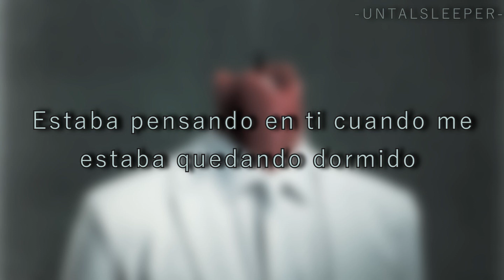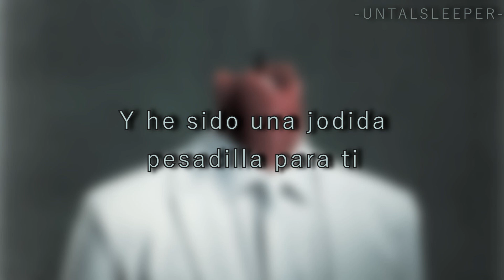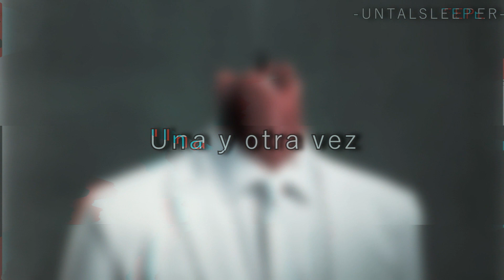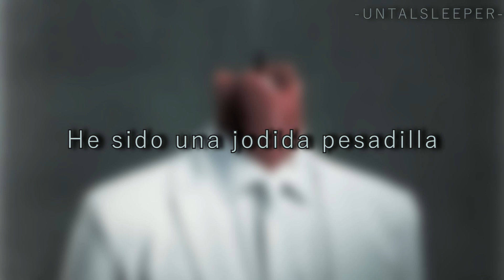Sleeping With Sirens - Another Nightmare (Sub. Español)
Grupo o artista: Sleeping With Sirens
Álbum: How It Feels To Be Lost
Año: 2019
No. de pista: 8

Realmente no sé cómo explicar lo genial que se escucha esta canción, adoro el instrumental y la letra es simplemente genuina relatando básicamente en el remordimiento enfermizo que tiene una persona de lastimar a los demás, muy alusivo a la temática principal de este álbum.